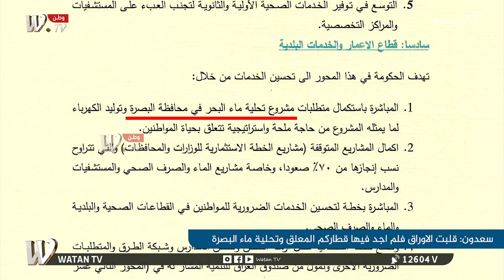تحلية ماء البصرة بالبرنامج الحكومي ولا يوجد في الموازنة!صحة_صدورمع حسين_سعدون